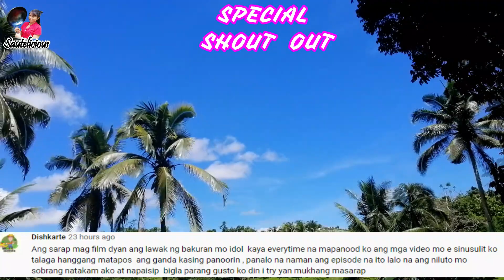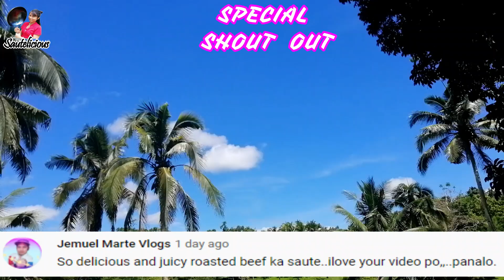OUTDOOR COOKING | PICHI-PICHI | AFFORDABLE AND HEALTHY SNACKS OR DESSERT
Pichi-pichi is a Filipino delicacy made of grated cassava. Soft, chewy and coated with grated coconut, this steamed cake is delicious as a snack or dessert.
One of my favorite snacks.

If you like this video, Paki iwan nalang po ng best comment nio sa comment section after ng video nato para masali ko po kayo SHOUT OUT sa next video ko at mabisita ko din kayo. Maraming salamat sa support nio. God Bless❤️❤️❤️

INGREDIENTS :
3CUPS GRATED CASSAVA
1CUP BROWN SUGAR
2CUPS WATERS (ROOM TEMPERATURE)
1TSP. SALT

STEAM FOR 15MINS.

Lyka: Marjorie Bataan Jale (sautelicious)